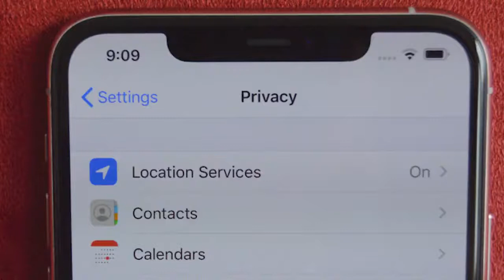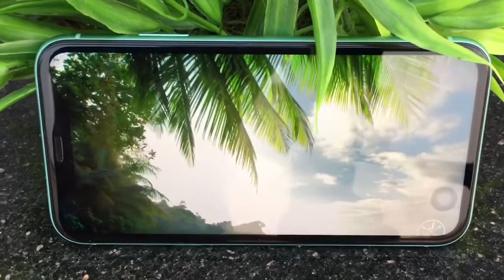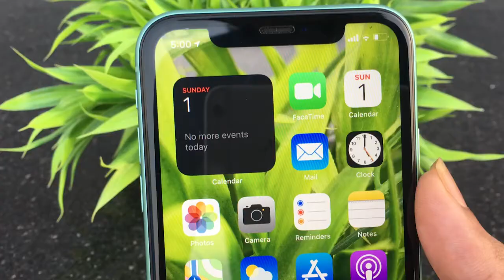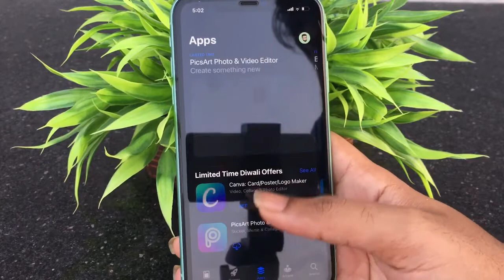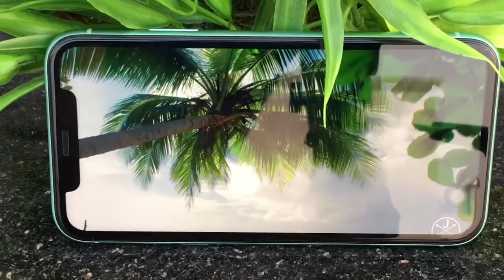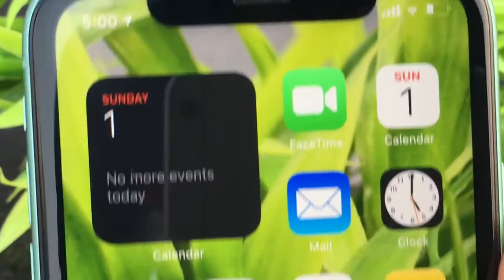iphone 11 in 2020 in Tamil || Review After iphone 12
Apple had released the iphone 11 a year ago. Lets see how iphone 11 works in 2020. Is it worth to buy iphone 11 after iphone 12 release. Should you have to pay the extra amount and get iphone 12.